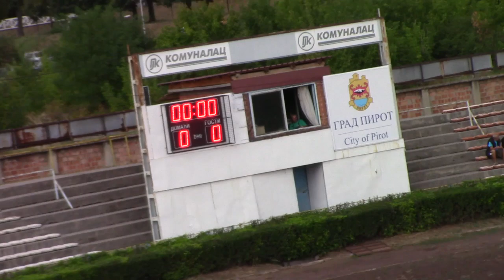Radnički Pirot – Proleter Novi Sad 1:2